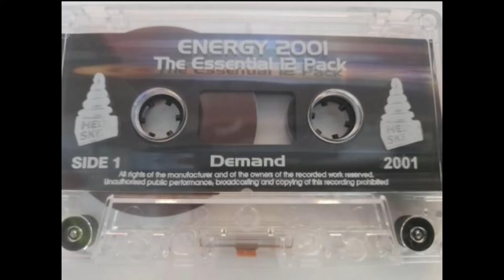Demand And Breeze Helter Skelter Energy 2001